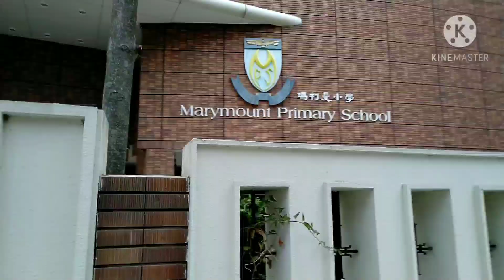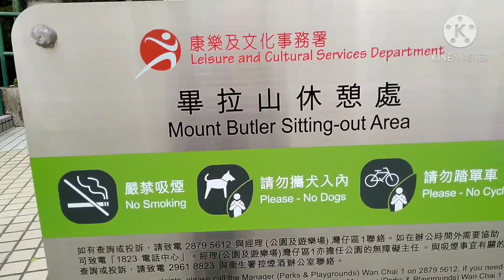3rd Part Visiting Mountain Butler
#*This video is already reaching the Place Mount Butler.In going to Mount Butler you can take the mini bus 24M.But I walked when I went there starting from Kennyday road to Bowen road passing by Stubs Road to Tai hang Road.